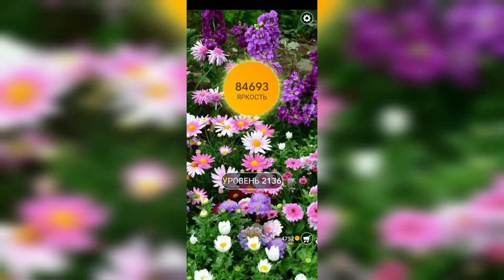Word / Слово Крест: Поиск русского кроссворда / Уровень 2136